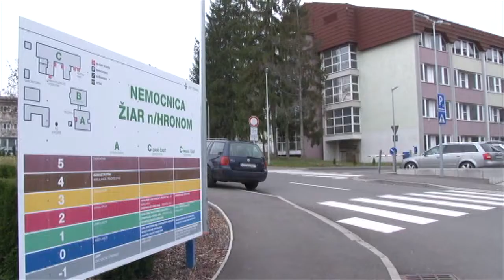V Žiarskej nemocnici sa minulý rok narodilo 651 detí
Nemocnica vyšší počet pôrodov pripisuje najmä individuálnemu prístupu k mamičkám.